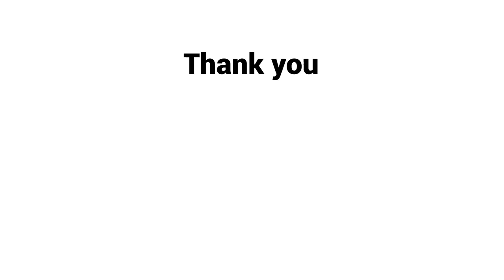EHF Spotlight: The Space Industry in New Zealand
EHF Fellows discuss the rapidly-growing space industry in Aotearoa New Zealand.